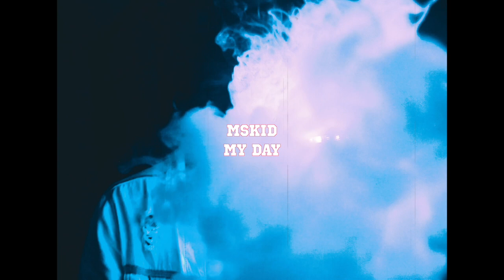MSKid - My Day Official Video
My Day - writer and singer MSKid
hope you will enjoy and give me some feedbacks